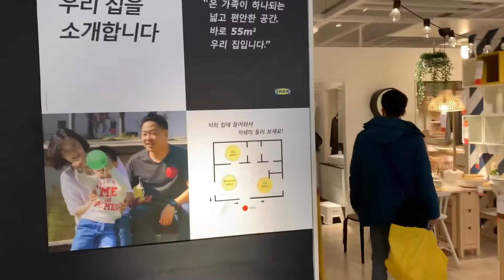이케아 광명점 ikea in korea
이케아 광명점 쇼룸 전시장